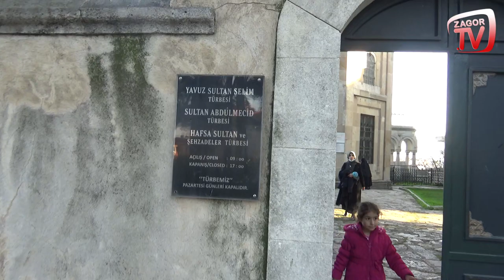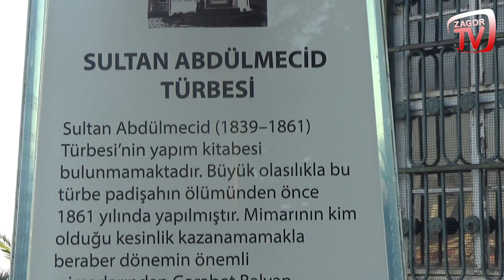SULTAN ABDULMECİD HAN TÜRBESİ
Cümleten selamün aleyküm değerli dostlar. İstanbul'daki Türbe ziyaretleri video serimizde bugün, Sultan Aldülmecid Türbesi'ni ziyaret edeceğiz.

Fatih Çarşamba semtinde bulunan türbe, Sultan Selim Külliyesi içindeki hazirededir. Yapım kitabesi olmayan türbenin 186l’de inşa edildiği düşünülmektedir. Padişahın sağlığında inşa edilen türbenin mimarı dönemin başmimarı Garabet Balyan olduğu sanılmaktadır.

Kesme taştan sekizgen plan üzerine tek kubbe şeklinde inşa edilmiştir. Girişte Sad Suresi’nin 50. ayeti yazılıdır. 1910 tarihli bu hattı, Hulusi Efendi yazmıştır. Giriş dışında türbenin her cephesinde altta ve üstte olmak üzere pencereler açılmıştır. Dışardan sıradan bir görünüme sahip olan türbenin içi zengin süslemelerle bezenmiştir. Kapı üzerinden itibaren celi sülüsle yazılmış 8 ayet vardır. Hattat Şefik Efendi bunları zerendüt olarak yazmıştır. Sağdan sola doğru şu ayetler yazılıdır:

Yusuf Suresi’nin 96. ayeti (Fakat ne zaman ki, gerçekten müjdeci geldi, gömleği Yakub’un yüzüne koydu, hemen gözü açıldı. ”Ben size demedim mi, ben Allah’dan sizin bilmediklerinizi bilirim” dedi.),

İsra Suresi’ nin 79. ayeti (Gecenin bir kısmında uyanarak, sana mahsus bir nafile olmak üzere namaz kıl. {Böylece} Rabbinin, seni, övgüye değer bir makama göndereceğini umabilirsin.),

Rahman Suresi’nin 26, 27. ayetleri (Yer üzerinde bulunan her canlı yok olacaktır. Ancak azamet ve ikram sahibi Rabbinin zatı baki kalacaktır.)
ile 46. ayeti (Rabbinin huzurunda {hesap vermek üzere} duracağından korkan kimseye iki cennet vardır.),

Yusuf Suresi’nin 62. Ayeti ({Yusuf} emrindeki gençlere dedi ki: Sermayelerini yüklerinin içine koyun. Olur ki ailelerine döndüklerinde bunun farkına varırlar da belki geri gelirler.),

Hud Suresi’nin 73. ayeti ([Melekler} dediler ki: Allah’ın emrine şaşıyor musun? Ey ev halkı! Allah’ın rahmeti ve bereketleri sizin üzerinizdedir. Şüphesiz ki O, övülmeye layıktır, iyiliği boldur.)

Rahman Suresi’nin 26. ayeti (Yer yüzünde bulunan her canlı yok olacak.)

Sultan Abdülmecid Han’ın evlatları tarafından türbeye verilen hediyelerin pek çoğu yer değiştirmiştir. Kristal avize Galata Mevlevihanesi’nde, sandukanın gümüş şebekesi ise Topkapı Sarayı’nda sergilenmektedir.

Türbede, Sultan Abdülmecid ile birlikte oğulları Mehmed Abdüssamed, Osman Seyfeddin ile Burhaneddin medfundur. Padişahın türbesine bitişik iki türbeden birincisinde padişahın kızı Cemile Sultan, ikincisindeyse padişahın hanımlarından Servetseza Sultan yatmaktadır.